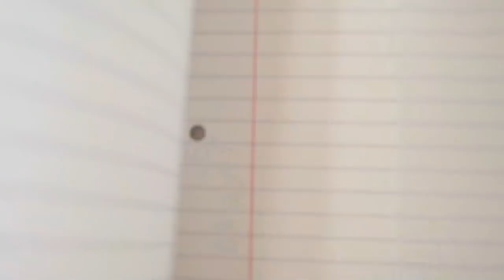OsoWaveyJay x Arz - iSpy (Music Video)